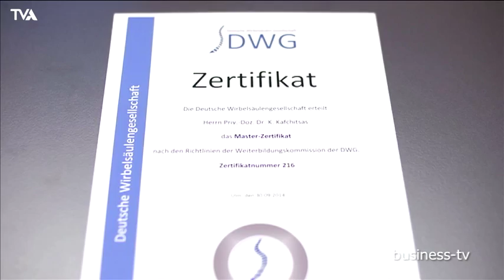Wirbelsäulenchirurgie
Am Wirbelsäulenzentrum Oberpfalz an der Asklepios Klinik Lindenlohe kann PD Dr. Konstantinos Kafchitsas alle Erkrankungen der Wirbelsäule diagnostizieren und mit der jeweils passenden Methode behandeln – das Spektrum reicht dabei von konservativ über minimalinvasiv bis hin zu offen chirurgisch. Ein besonderer Schwerpunkt von Dr. Kafchitsas ist die Skoliose-Behandlung bei Kindern.